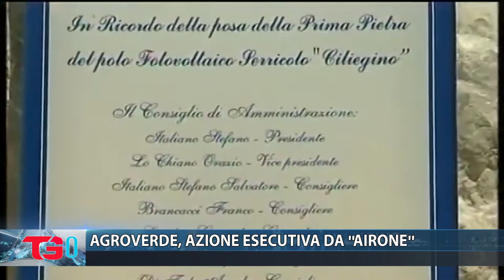AGROVERDE, AZIONE ESECUTIVA DA ''AIRONE''